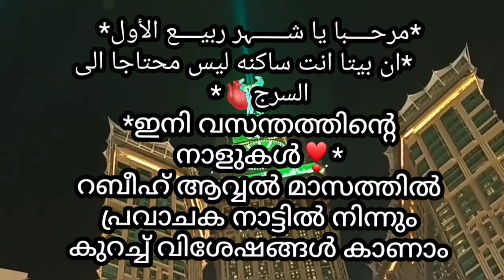റബീഇൻ്റെ പൊൻപ്രഭയേകിയ പ്രവാചകൻ്റെ നാട്ടിലെ പ്രഭാതക്കാഴ്ച😍🤲🏻makkalive